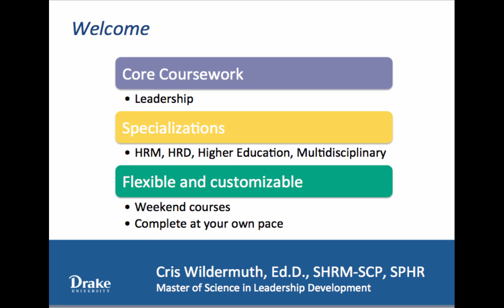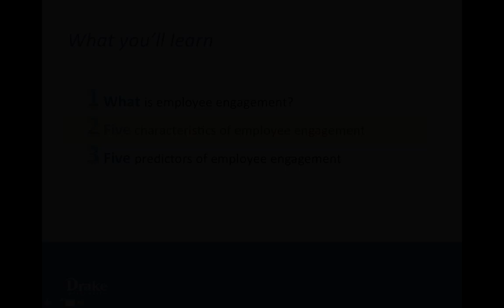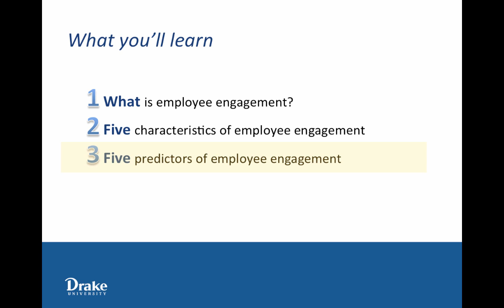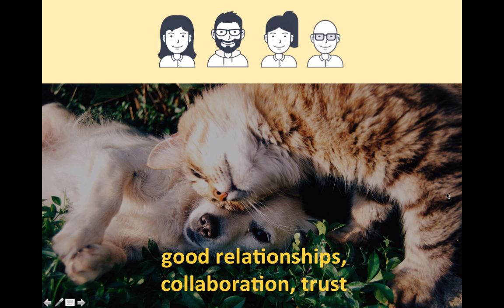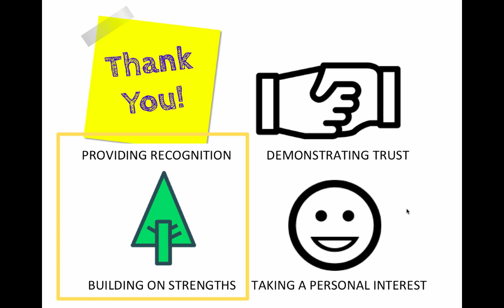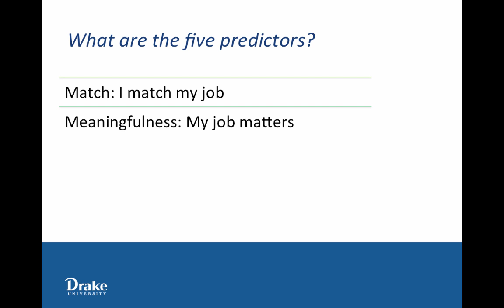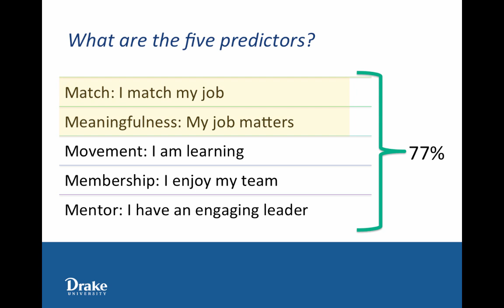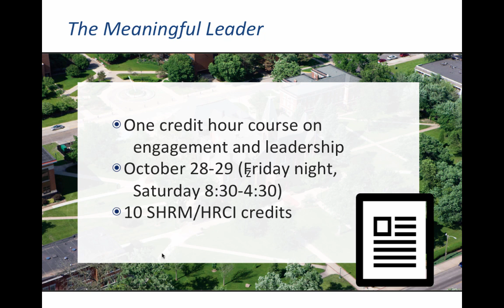The Five Ms of Engagement Recorded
This presentation introduces five characteristics and five predictors of employee engagement